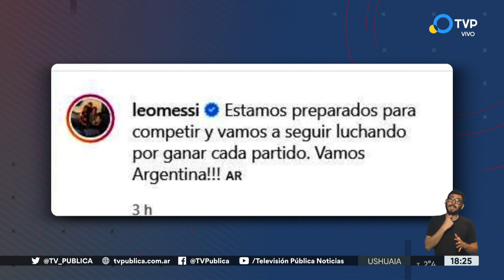Copa América: Argentina piensa en Uruguay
Tras el empate en el debut ante Chile, Scaloni piensa en los 11 que jugarán el viernes ante La Celeste. Las novedades podrían pasar por Cuti Romero y Nico González.